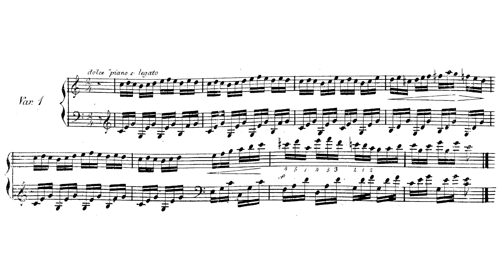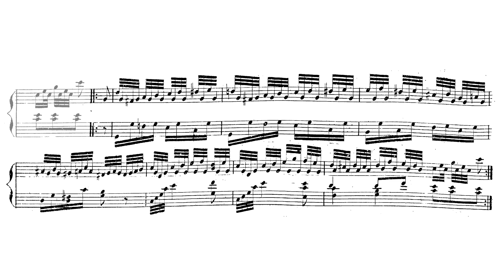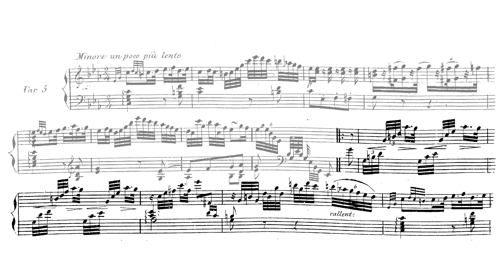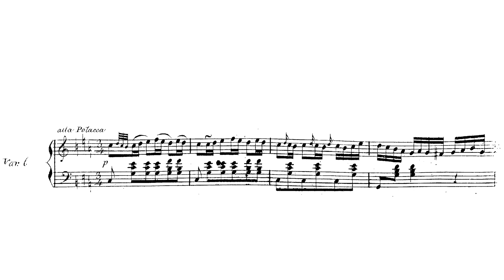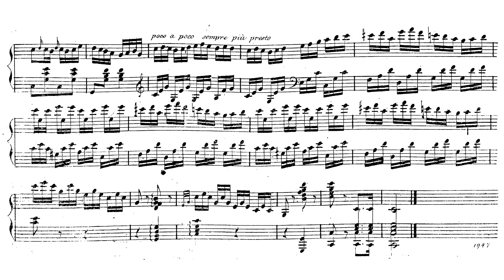Karol Kurpiński - 6 Variations (Lupa)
Karol Kurpiński - Sześć Wariacji
Pianist: Tomasz Lupa

0:00 - Introduction: Maestoso
0:16 - Theme
0:57 - Var. 1: Dolce piano e legato
1:34 - Var. 2
2:15 - Var. 3
2:56 - Var. 4
3:37 - Var. 5
5:14 - Var. 6: Alla polacca
6:15 - Episode

Karol Kurpiński (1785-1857), like Józef Elsner, was a pillar of the pre-uprising musical scene in Poland who is only really remembered as one of Chopin's teachers. While Chopin highly valued Kurpiński's input as a teacher and output as an operatic composer [1], Kurpiński was much more than his place in Chopin's life. Kurpiński's place at the heart of Warsaw's musical life, along with Elsner and Soliva, invigorated a thriving musical scene. Kurpiński conducted, organized, composed, wrote, taught, and propagated cutting edge works in Poland, ensuring the highest possible artistic standards.

Kurpiński was raised near Lwów (Lviv), and moved to Warsaw in 1810, where his talent would be discovered and encouraged by Elsner and Bogusławski [1]. He quickly found himself the second conductor of the National Theater, which would be the epicenter of his musical activities until after the defeat of the November Uprising by the Russian Empire in 1831, which saw a near total end to Kurpiński's musical activity. In 1823, he went on an 8-month trip throughout Europe to absorb as many musical influences as possible [2], a year later he became the director of opera at the National Theatre, bringing that influence eastward to Warsaw.

As a composer, Kurpiński shared many characteristics with Elsner, writing in a de-facto classical style, bringing Polish folklore and dance material into his works, emphasizing opera, and writing some of the first Polish cantatas [3]. While he wrote as a classicist, he had many Romantic aesthetic leanings, specifically toward programmatic music and the use of folk material [4]. Consequently, he wrote the first Polish programmatic symphony whose form, like in Beethoven, questions what a symphony is. Like an early quasi tone-poem, it is in one movement with motivic imagery sprinkled throughout. In spite of his technical classicism, he brought many innovations to Polish music and was among the most published composers in Poland [3].

The most familiar aspect of Kurpiński for musicologists is Kurpiński as pedagogue, but even that picture is focused too sharply on Chopin to capture the fullness of Kurpiński's significance. In addition to Chopin, Kurpiński taught Dobrzyński and Józef Brzowski [3], both of which pushed Polish music further, Dobrzyński serving as a parallel to Chopin and Brzowski as an echo of Berlioz. But, of course, musical pedagogy was severely crippled in Poland after the conservatory's forced closure after the failure of the November Uprising, so Kurpiński's reach as a teacher was also forcibly cut short. But even after the uprising, Kurpiński's Warszawianka retained popularity even as the Russian Empire was swallowed by bolshevism.

[1] J. Miziołek. Teatr Wielki W Warszawie: 250-Lecie Teatru Publicznego w Polsce 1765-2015. Red. E. Sławińska-Dahlig. Warszawa. 2015.
[2] J. Wąsacz-Krztoń. Teatry operowe w Europie na początku XIX stulecia w opinii Karola Kurpińskiego. 2016.
[3] W. Śmiałek. Ignacy Feliks Dobrzyński (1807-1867): His Life and Symphonies. Dissertation for Doctor of Philosophy. North Texas State University. Denton, TX. 1981.
[4] B. Bolesławska-Lewandowska. Symphony and symphonic thinking in Polish music after 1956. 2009.